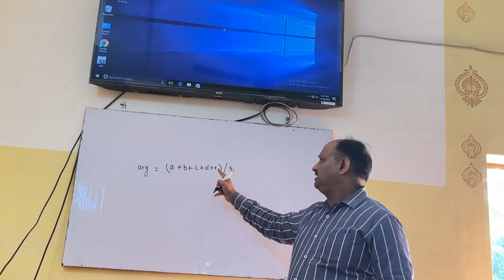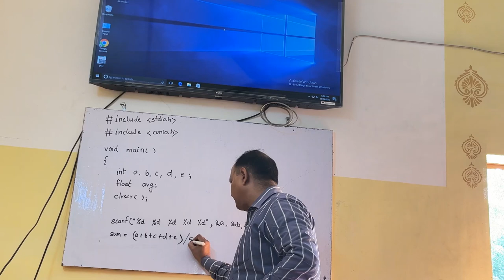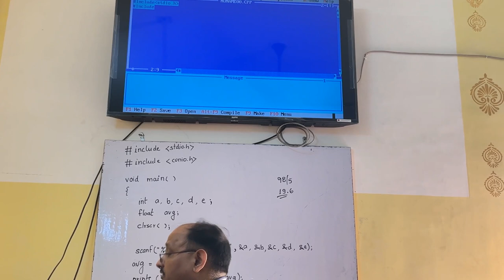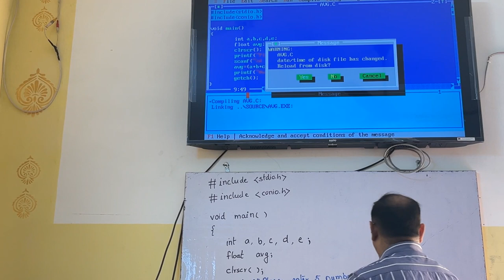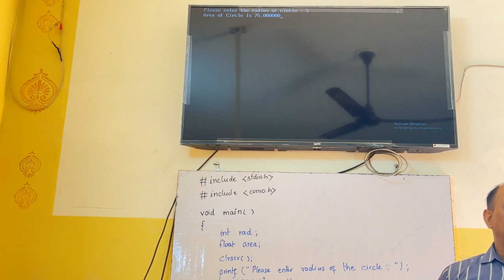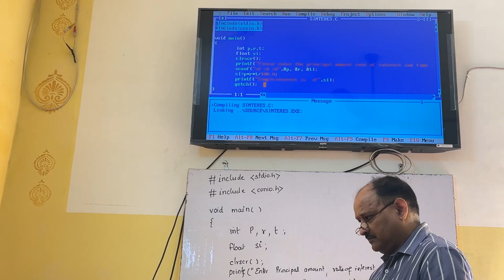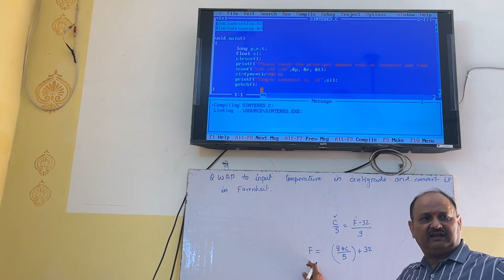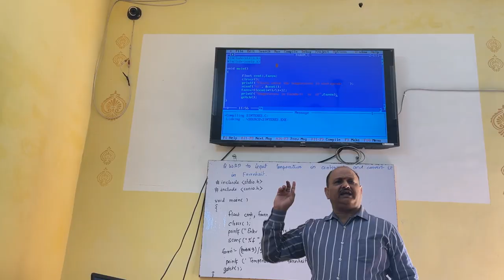Writing_Simple_Programs_Part2 अब C में प्रोग्राम लिखना आपके बाएं हाथ का खेल